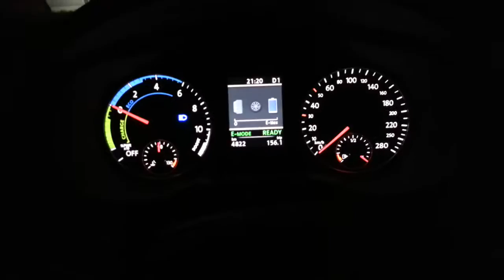VW Jetta Hybrid - Anfahren im EV Modus (2)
Das Anfahren im EV-Modus erlaubt eine stärkere Beschleunigung rein elektrisch bis 74 km/h.